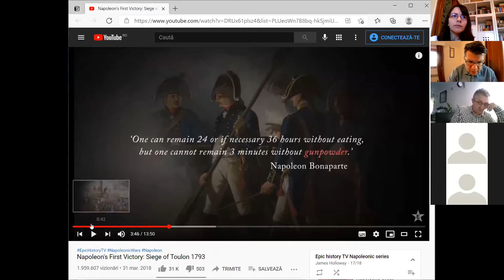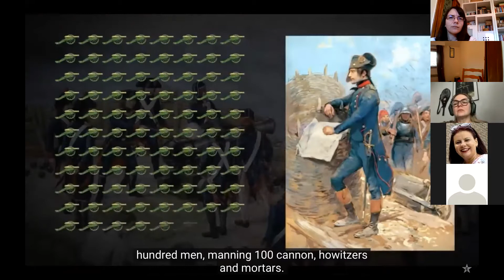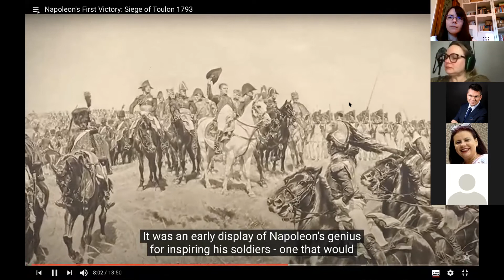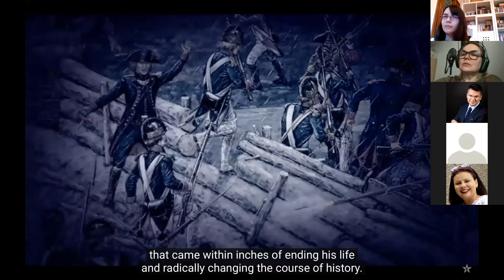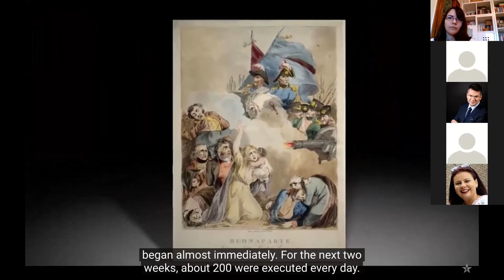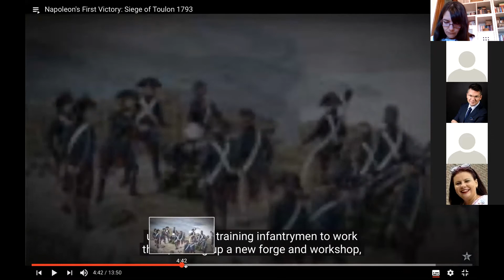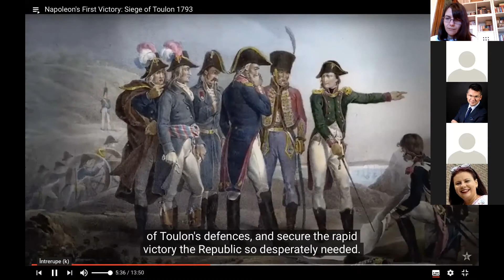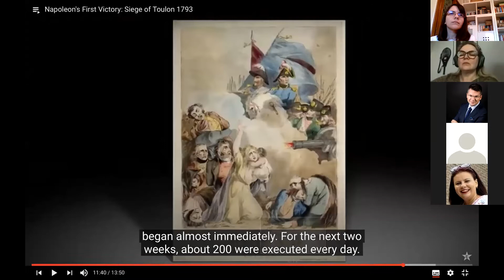Mihail Neamțu despre strategie, război și victorie după Clausewitz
Despre război (titlu original Vom Kriege) este o carte despre război și strategie militară, scrisă de generalul prusac Carl von Clausewitz, (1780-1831), elaborată în mare parte după războaiele napoleoniene, între anii 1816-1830 și publicată post-mortem de către soția sa, Marie von Brühl în 1832.